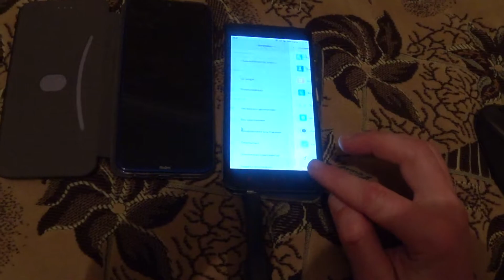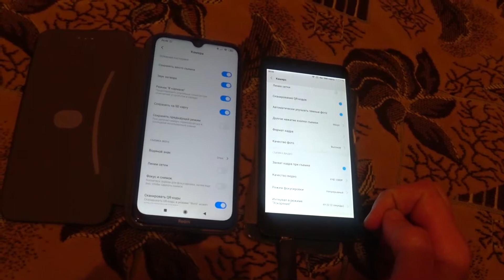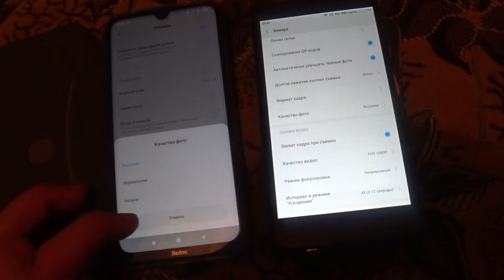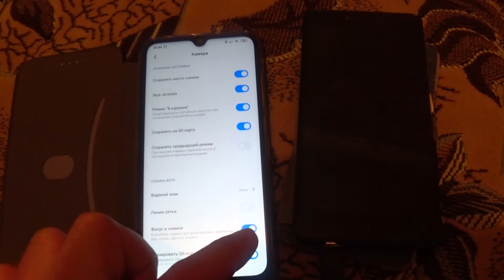XIAOMI continuous autofocus DISABLE VIDEO как настроить АВТОФОКУС ЧТОБЫ НЕ ДЕРГАЛСЯ ПРИ ВИДЕО СЯОМИ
XIAOMI continuous autofocus
как настроить АВТОФОКУС при видеосъёмке ЧТОБЫ НЕ ДЕРГАЛСЯ автофокусировка на СЯОМИ